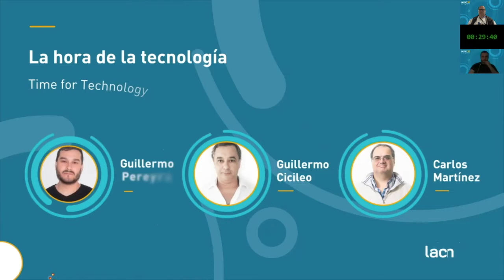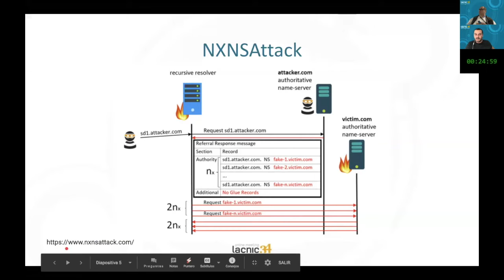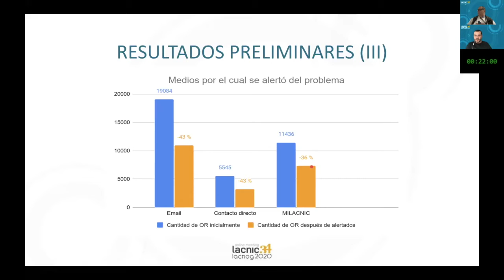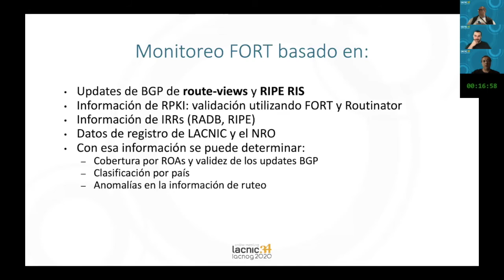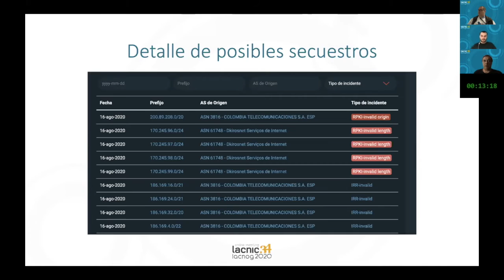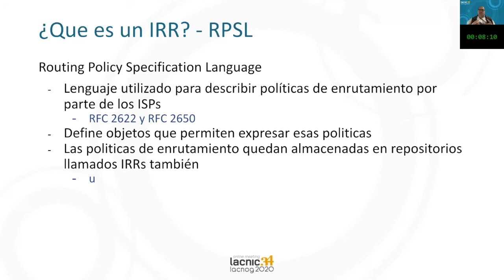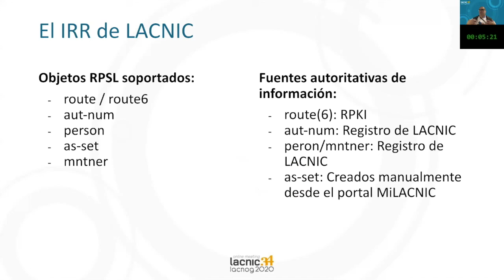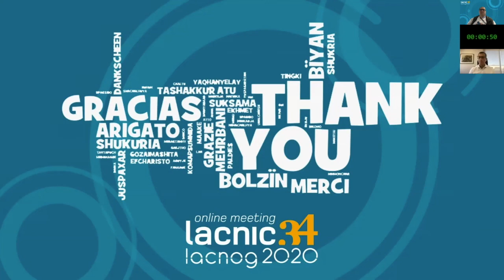A hora da tecnologia